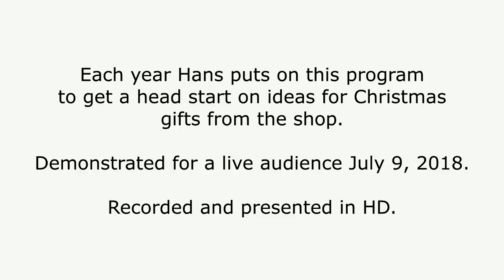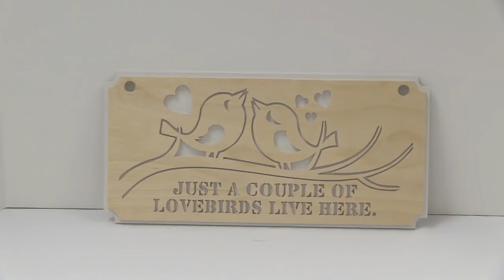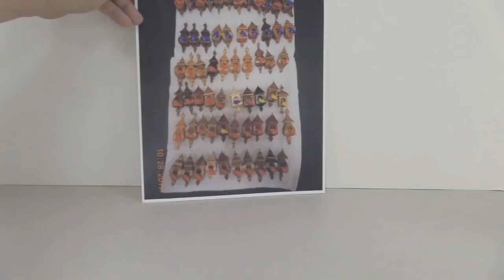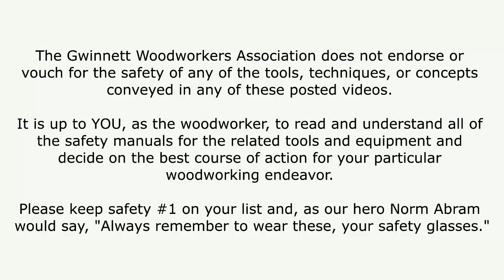Christmas In July by Hans Meier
Each year Hans puts on this program to get a head start on ideas for Christmas gifts from the shop.

Demonstrated for a live audience July 9, 2018.